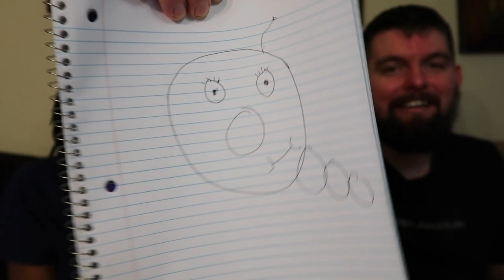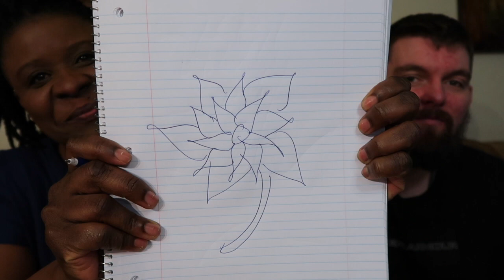The Quick Draw Challange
Jay and i put our art skills to the test

Welcome back famalay, and to our first time viewers "wah is D seen!!" Welcome Grey & Jay Fam join in on our youtube journey and get to know all about us.